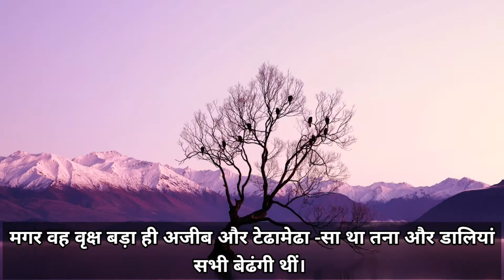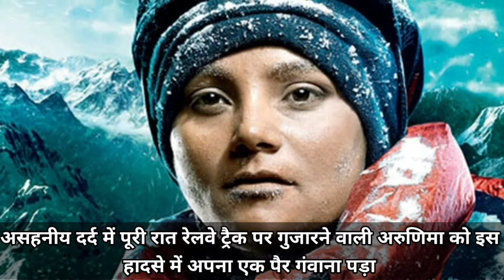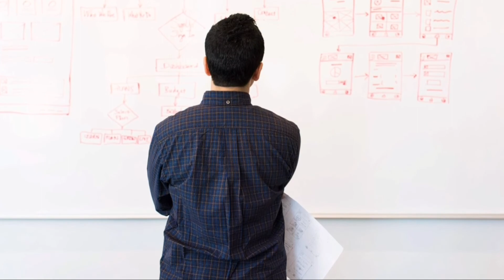God Made Us Good| ईश्वर ने जैसा बनाया अच्छा बनाया| moral inspirational story of handicapped heroes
अपंग \दिव्यांग होना गुनाह नहीं है |हर कोई हर चीज़ प्राप्त कर सकता है, सकारात्मक विचार के साथ |

Deepa Malik Achievements - Arjuna Award, Rajiv Gandhi Khel Ratna Award and many more.

Mixkit.co

INVITATION-
We are inviting any new story/poem writer. You can write in our Blog readfreestory.com , we will also publish it in youtube through this channel

motivational story in hindi for depression
inspiring short stories on positive attitude
सफलता motivational story in hindi
motivational story in hindi pdf
hindi funny motivational story
real life motivational story in hindi
time motivational story in hindi
ias motivational story in hindi